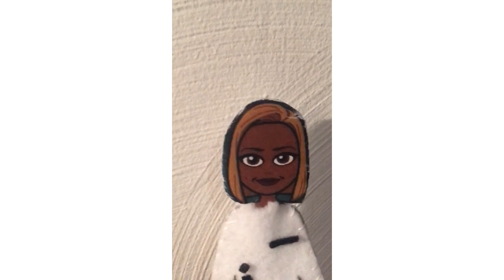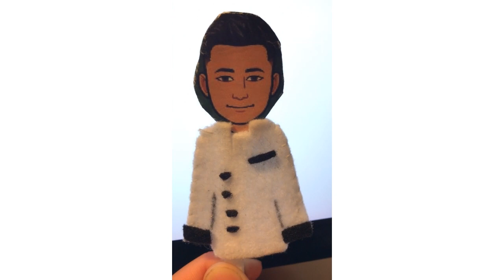Episode 7 Chopped Kitchen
The importance of management is magnified by specialization and the dynamics of group work.  In today’s work environments, managers are tasked with providing employees with the skills necessary to meet standards, Managers can lead in different ways and use their roles to help guide the organization towards its goals. Management techniques also depend on industry specific factors as much as they do factors involving their employees.   The capacity for strategy to be moldable and adaptable provides some security depending on the environment an organization finds itself operating in.  Some of the main objectives of management are to plan and organize people and resources, set and monitor budgets, control’s operations or services in order to meet customer needs. Managers needs the ability to manage and control in different ways at all levels in the organization.